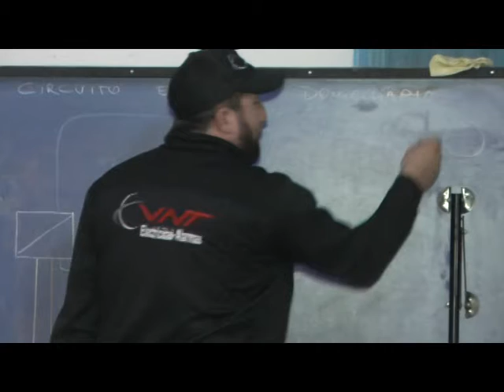SANDRA SANTIAGO ENTREGA DE ELEMENTOS DE SEGURIDAD EN CURSO DE ELECTRICIDAD